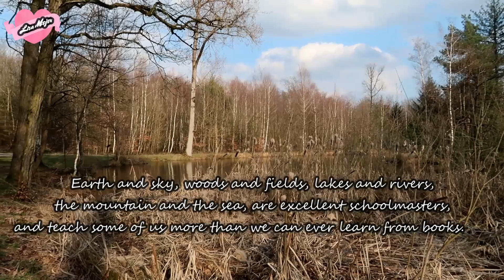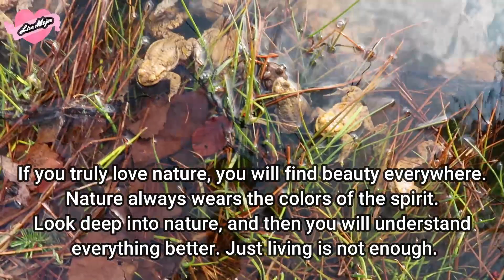KAY GANDA NG KAPALIGIRAN KUNG ITO AY IYONG PAGMASDAN/ NATURE PARK/ LIFE IN GERMANY by Liza Mejer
THIRD BATCH SHOUT OUT:) 38 YT FRIENDS ☺☺☺

Those who find beauty in all of nature will find themselves at one with the secrets of life itself.